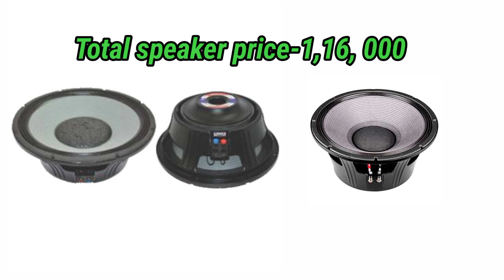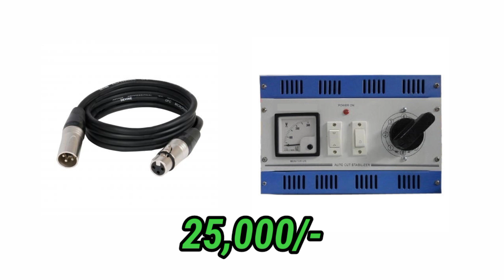18,15 jbl seter full details & price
#18,15jblseterfulldeteils&price
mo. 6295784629